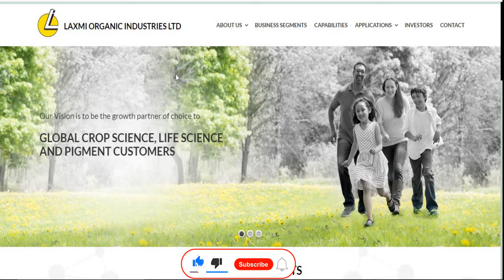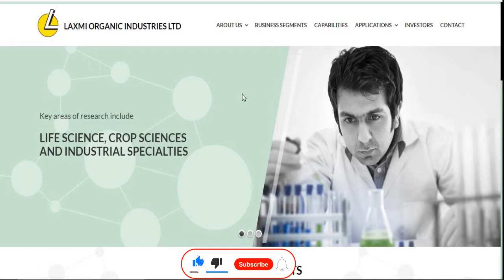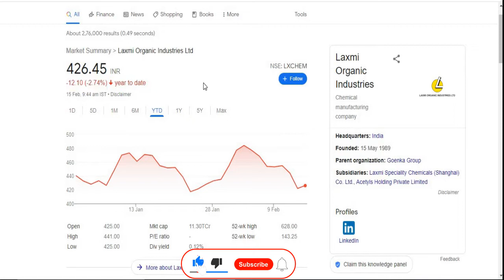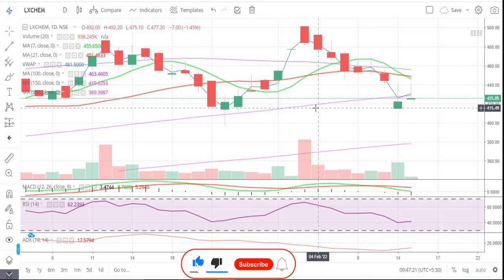Laxmi Organic Industries Ltd || Latest Target || Short Term || Chemical || Multibaggar Share